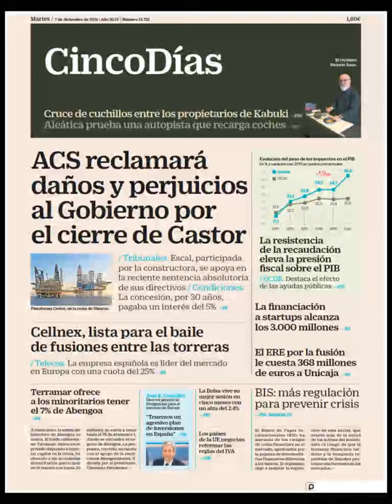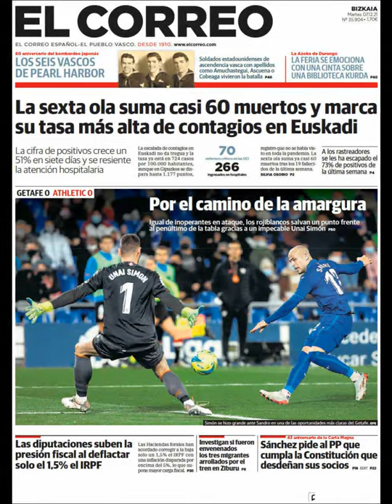Noticias Martes 7 Diciembre 2021 Titulares Portadas Diarios Periódicos España Spain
Principales Titulares de Noticias en Portadas Diarios Periódicos Españoles del Martes 7 de Diciembre de 2021 ¿Que le Parecio este día?